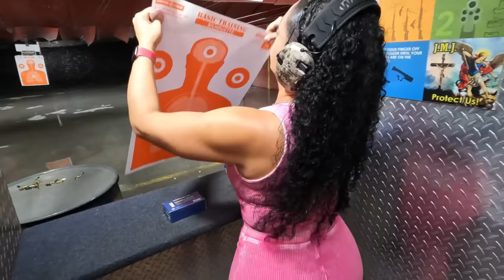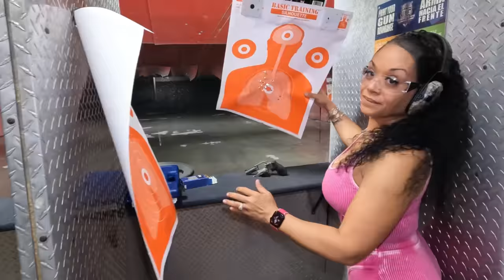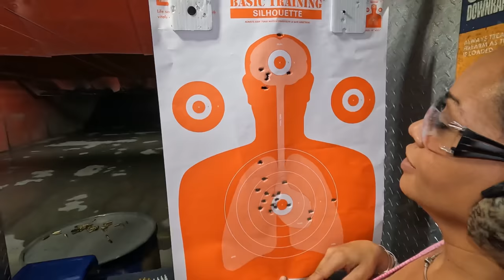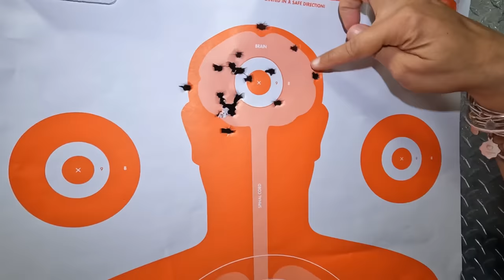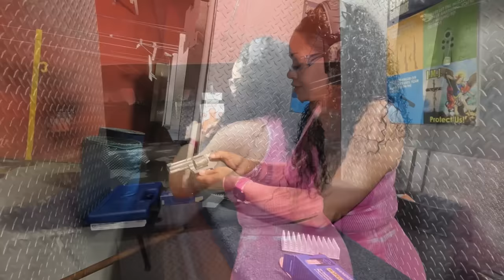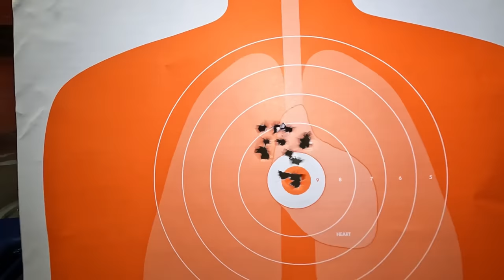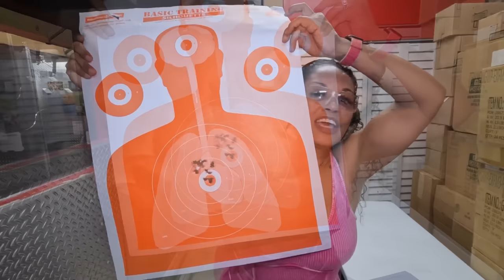Colt King Cobra .357 ($100 Giveaway During Premier)